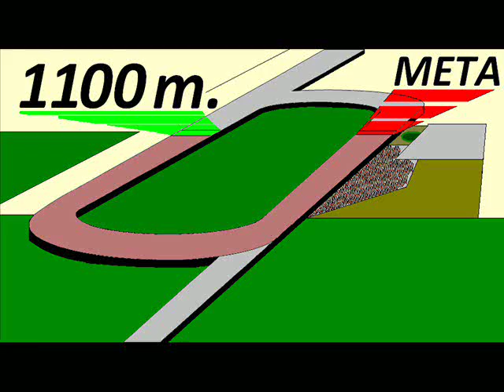DOUBLE EAGLE – CLÁSICO FIESTAS PATRIAS 2015 – 1100 m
DOUBLE EAGLE es hijo de SPEND ONE DOLAR (SPEND A BUCK) en FLYING FILLY (DOMINGO)

1.  (  1  ) DOUBLE EAGLE (59)(S/.16500)
2.  (  4  ) PENSADOR (59) a 2 cpos.  (S/.4950)
3.  (  2  ) CONDOR DE ORO (59) a 4 ¾ cpos. (S/.3300)
4.  (  3  ) FOQUE (59) — DISTANCIADO. (S/.1650)
5.  (  5  ) GRAN PROFETA (59) a 5 cpos.
6.  (  6  ) BAMBINO MÍO (59) a 9 cpos.

                           800 en      45".54
FINAL:             1100 en  1' 03".50
TIEMPOS FRACCIONADOS: (22".86) (22".68) (17".96)